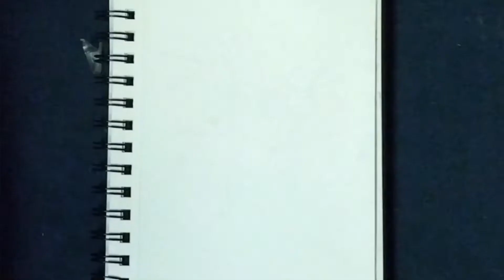How To Draw and shade Flowers using Ball Pen | Easy Flowers Sketch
Used - Blue color Ball pen